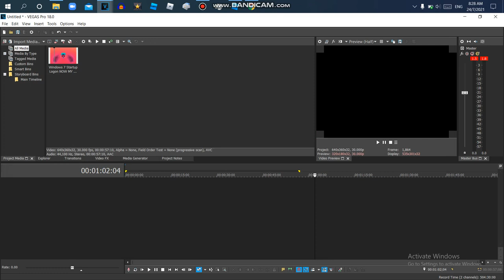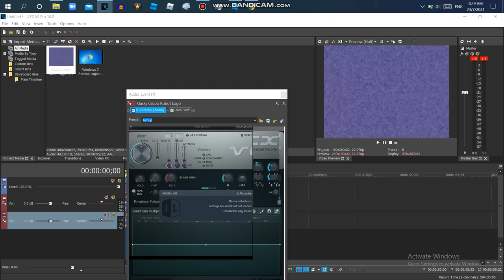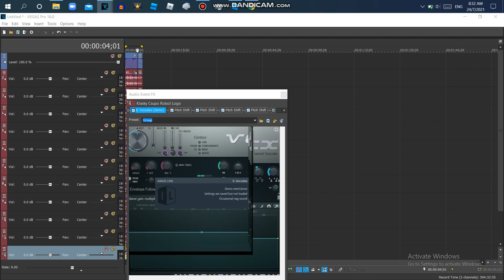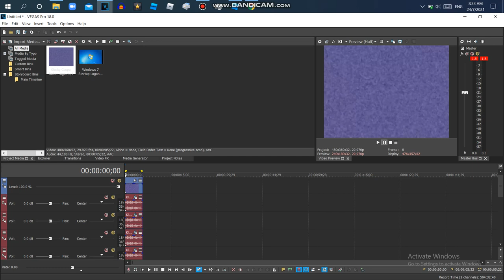How to Make The Audio In Group In G Major 677